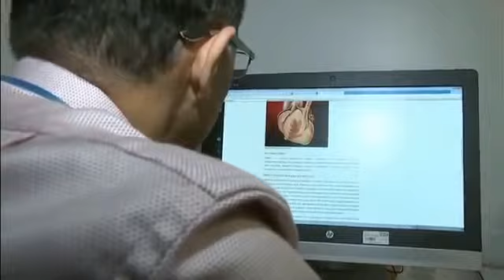Dr Malik ITV London News - 16/09/2018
Following the news of Mr Markle's heart operation, Dr Malik told ITV news earlier this month that it was unlikely that Meghan Markle's father would make it to the Royal Wedding.